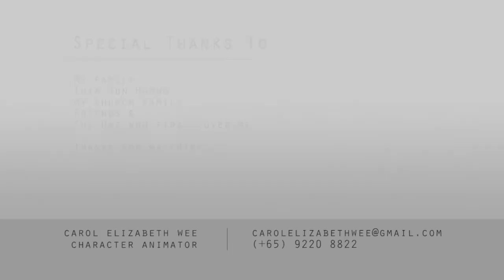Carol Elizabeth Wee (3dsense Student Showreel 2012 - Animation)